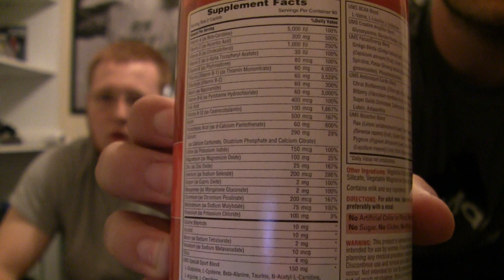Supplement Review: Ultra Man Sport Vitamins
Vitamin world brand multi vitamins